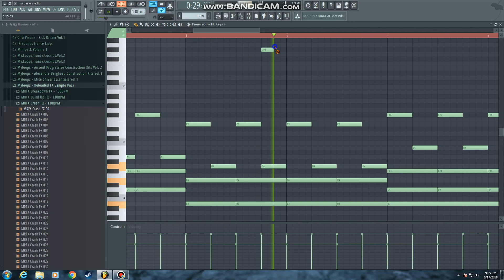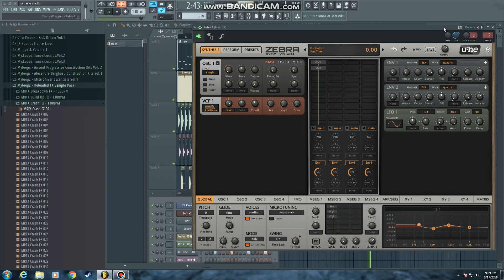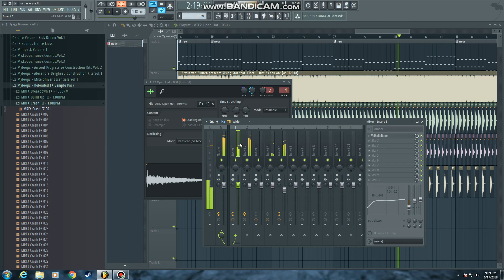Armin van Buuren presents Rising Star f.t Fiora - Just as you are (remake preview)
its almost.. almost complete.. comment please